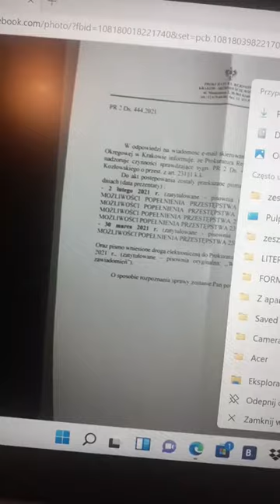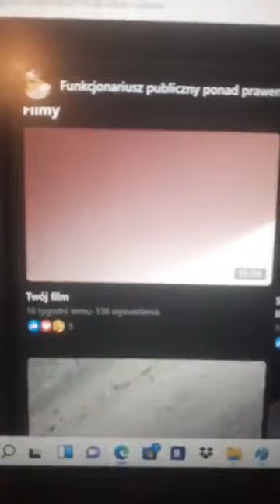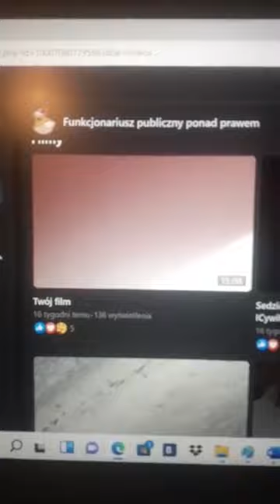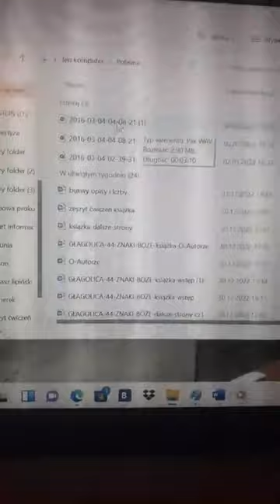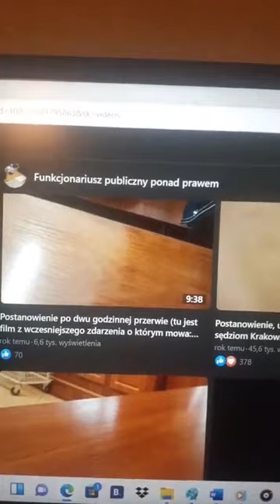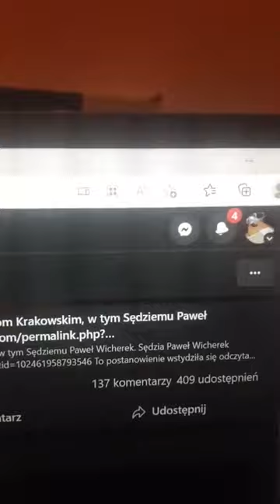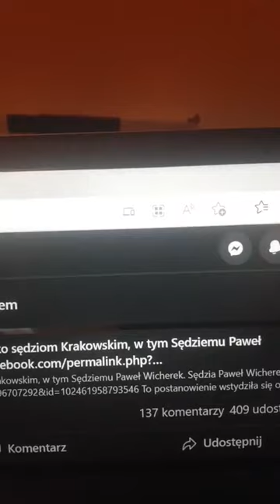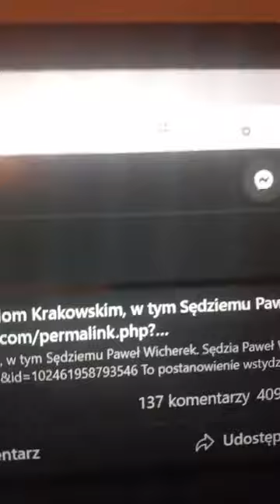Grupa przestępcza w Krakowie prokurator Katarzyna Miszograj Zaręba popełniła 240kk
Sąd Rejonowy Kraków Śródmieście sędzia Agnieszka Pilarczyk zażalenie Wiesława Kozłowskiego na odmowę wszczęcia śledztwa przeciwko milionera, masona oświeconego Adama Dubina światowej klasy genetyka którego wydział pracuje nad szczepionka na wiadoma chorobę.

Przyznanie się Adama Dubina do 189 kk w sądzie przy asyscie sędziego Pawła Wicherka protokolant, ławników i radcy prawnego Jolanty Tylus

Popełnił przestępstwo 189kk czyli przyznał się pod przysięga przed sądem do przetrzymywania mnie I roczna moja córkę na działce zamkniętej na łańcuchach a skorumpowana prokurator Miszograj nie widzi powodów żeby wszczęcia śledztwa i dwukrotnie odmówiła bez uzasadnienia mimo że po pierwszym razie sędzia Imielski uchylił I nakazał jej przeprowadzenia śledztwa.
Sędzia nie wiedziała co ma umorzyć dopiero jej pokazałem że między innymi 271kk sfałszowanie protokołu, widać żeby była wystraszona i podenerwowana jak uświadomiła sobie w czym uczestniczy, chyba że wiedziała co robi a widziała że nagrywam i dlatego.

Dlaczego Dubin przetrzymywał mnie i roczne dziecko na działce zamkniętej na łańcuchy?

chciał mnie tym zastraszyć abym dał rozwód za porozumieniem stron i żebym nie wyciągał jego brudów, to było w sierpniu 2018, a wcześniej 10 czerwca 2018 zlecił na mnie pobicie i nikt nie szuka tego bandyty mimo że tu jest jego głos . mimo to w grudniu 2018 były mediacje na których chcieli porozumienie stron, tyle że od początku na tym niby porozumieniu stron było 44 godziny w roku spotkań z córką, więc jeśli Adam Dubin 5 lutego 2018 wchodzi do sklepu którego mi użycza i mówi że kończy małżeństwa i ma być za porozumieniem stron a jak nie i będę wyciągał brudy to nie zobaczę dziecka, to trudno przewidywać że jak bym mu dał to co chciał uczestniczył bym w życiu córki. Wyczyścił bym im kartę bo nie mógłbym potem mówić że cos było nie tak skoro dałem za porozumieniem stron, a i tak zrobił by swoje. Wtedy wiedziałem że to przestępca i wiedziałem że i tak zrobi swoje. W kwietniu moja była żona miała otrzymać 3 pokojowe mieszkanie i chciał aby zaczęła na nowym miejscu życie i chciał mnie wyeliminować. Trudno wierzyć w to że nowiuśkie 3 pokojowe mieszkanie które od kwietnia 2018 sobie urządzali od płytek po przez najlepszy sprzęt jest nie zamieszkałe.

To jest materiał dla prokuratury Krajowej, może Ziobro i Duda przestaną się bać masonerii w Krakowie.

Ja się masonkom zastraszyć nie dam i będę pokazywał dalej, a wybory w listopadzie.